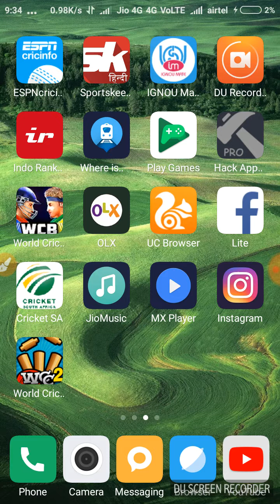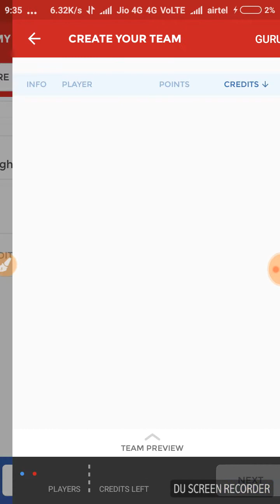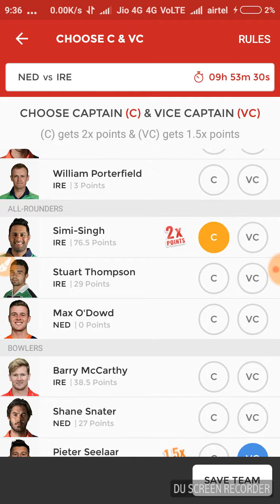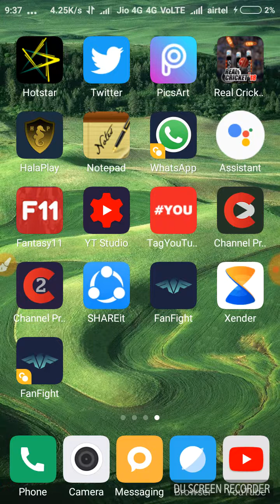IRELAND VS NETHERLAND DREAM 11 TEAM, FANFIGHT, PLAYING XI, PITCH REPORT , PREDICATION